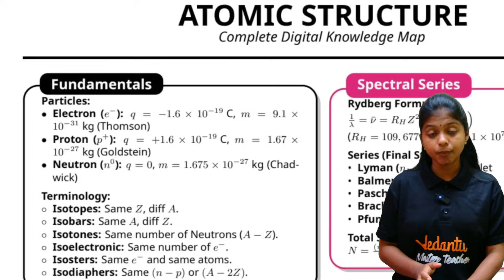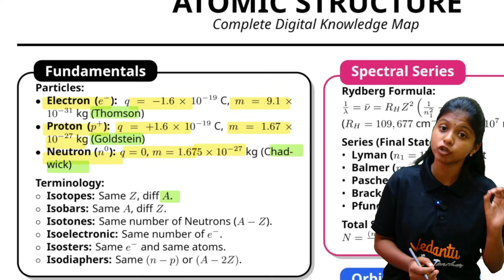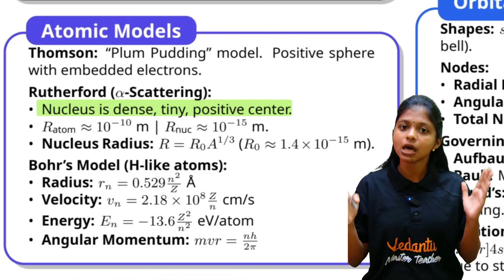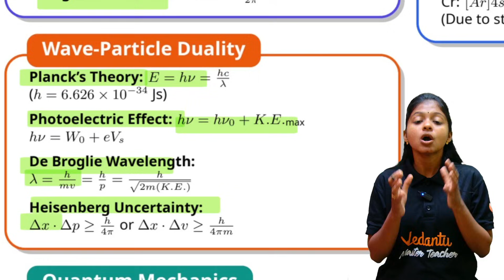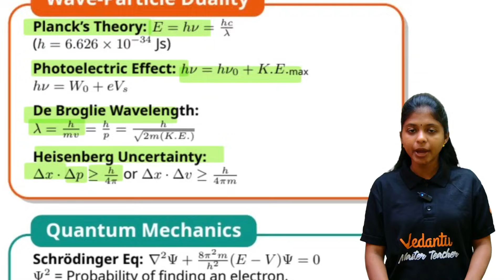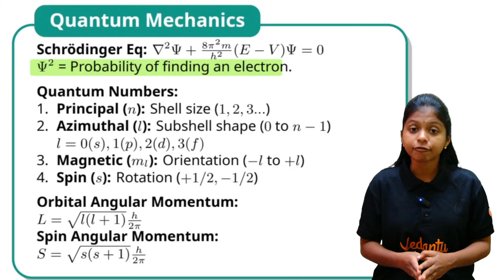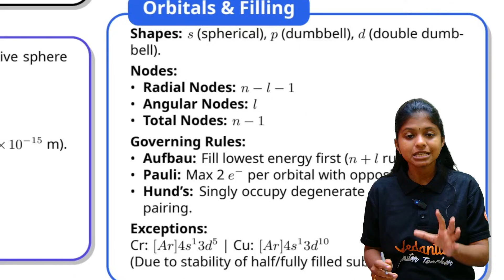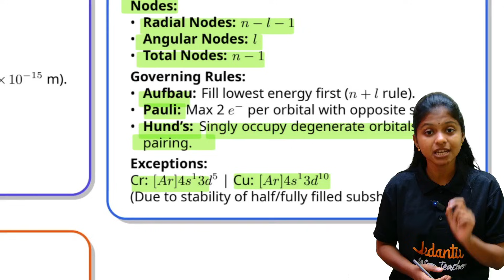Structure of Atom in 10 Mins! ⚛️ NEET 2026 Revision | Shravanee Mam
📥 𝐃𝐨𝐰𝐧𝐥𝐨𝐚𝐝 𝐭𝐡𝐞 𝐒𝐞𝐬𝐬𝐢𝐨𝐧 𝐏𝐃𝐅 𝐍𝐨𝐰 – 𝐅𝐑𝐄𝐄! 👉

Master the Structure of Atom in record time! In this ultra-fast 10-minute revision, Shravanee Mam breaks down the essential concepts of Atomic Structure for NEET 2026. We focus on high-probability topics like Bohr's Model, Dual Nature of Matter, and Quantum Numbers to ensure you can solve any related MCQ in seconds.